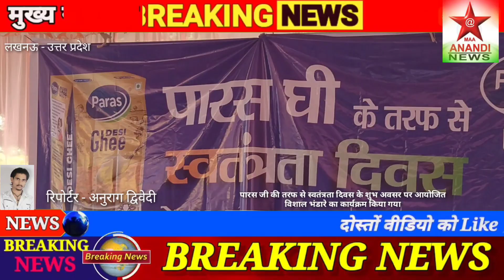maaanandinews पारस घी की तरफ से स्वतंत्रता दिवस के शुभ अवसर पर आयोजित विशाल भंडारे का कार्यक्रम...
पारस घी की तरफ से स्वतंत्रता दिवस के शुभ अवसर पर आयोजित विशाल भंडारे का कार्यक्रम किया गया